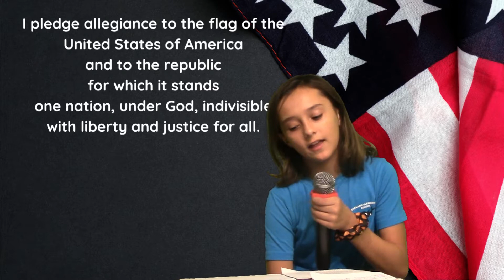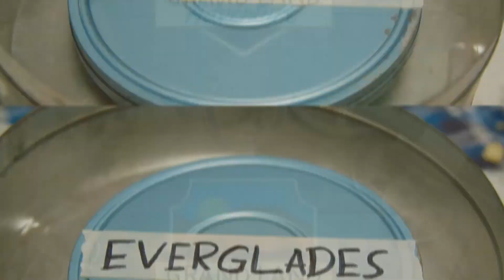Oakland News Network, 10/10/22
Oakland News Network, Oakland Elementary
for Monday, October 10, 2022